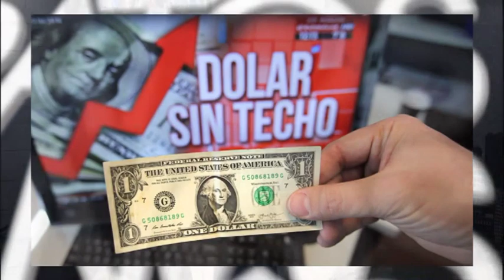Asociación CIVITAS análisis politico Dr. Adolfo Rojas Mors